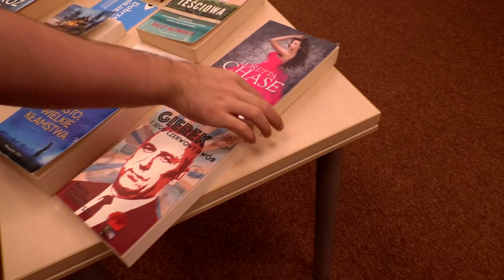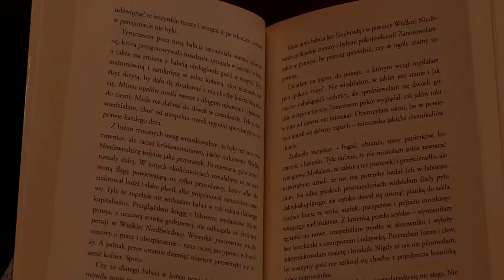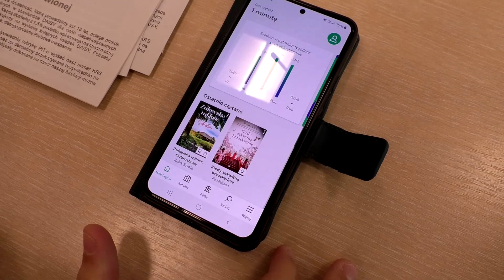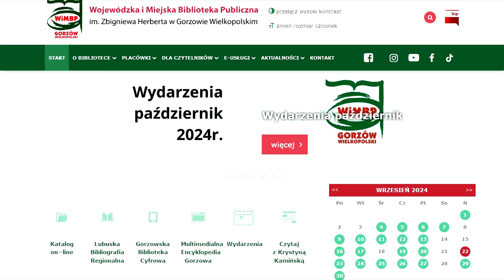Młody Lubuszanin 37 (7/2024): Czytaki, audiobooki, duży druk. O różnych formach lektury u Herberta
Redaktor naczelny: Mariusz Sobkowiak
Redaktor odcinka: Krzysztof Szymkowiak
Montaż: Kamil Kwiatkowski
Kamera: Sebastian Górny

Gorzów Wielkopolski 2024

Sfinansowano ze środków Narodowego Instytutu Wolności - Centrum Rozwoju Społeczeństwa Obywatelskiego w ramach Rządowego Programu Rozwoju Organizacji Obywatelskich na lata 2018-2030 PROO.

Muzyka:

Bedřich Smetana - 3 Salon Polkas, Op.7 - III. Polka in E major

Antonio Vivaldi - Winter Mvt 2 Largo
Antonio Vivaldi - Autumn Mvt 2 Adagio molto
Antonio Vivaldi - Spring Mvt 1 Allegro
by John Harrison with the Wichita State University Chamber

Rozdziały:
0:00 Młody Lubuszanin TV - czołówka
0:33 Ośrodek Integracji i Aktywności WiMBP
1:05 Duży druk - książki są dla wszystkich!
1:32 Nowości i bestsellery
2:26 Książki na kasetach?!
3:24 Czytaki dla osób niewidomych i słabowidzących
4:08 Aplikacja Legimi
4:23 Warsztaty i wystawy w bibliotece
5:43 Młody Lubuszanin TV - napisy końcowe